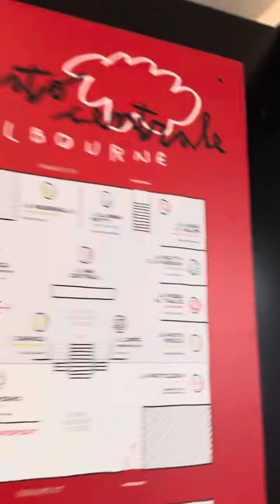Have a look at Il Mercato Centrale a buzzin’ and our brand new vinoteca!